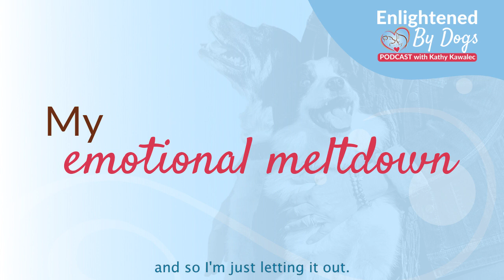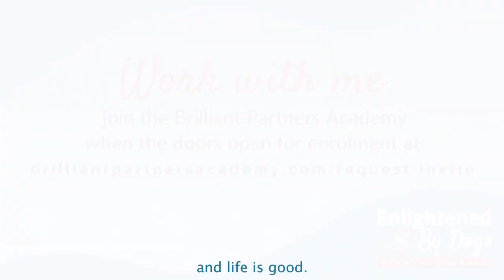The Power of Intentional Breathing to Calm You and Your Dog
Are you feeling stressed, anxious, or overwhelmed because of things like the current coronavirus (COVID-19) outbreak?

If so, you’re not alone. The coronavirus outbreak is uncharted territory for many of us and the sudden change to how we live our lives can cause you to feel stressed, worried, anxious, or overwhelmed. It’s totally normal to feel this way but as you might have guessed, if you’re feeling a little stressed lately, your dog is probably feeling a little stressed too.

Our dogs mirror us in more ways than one. If they sense that you’re feeling stressed about something, they will mimic those feelings because that’s what dogs do. They trust you and your emotions. They assess situations as they happen based on how their leader assesses and reacts to certain situations. Of course, with a worldwide pandemic uprooting life as we know it for us all, containing feelings of stress and anxiety is becoming increasingly difficult.

Kathy understands this on a personal level. A series of events in her personal life, paired with the stress and anxiety that comes with the coronavirus (COVID-19) outbreak triggered Kathy to have a meltdown while she was out trying to enjoy her morning walk with her dogs. Kathy shares her personal story with you on this episode of Enlightened By Dogs and offers some advice to help you find your balance in times of great stress through intentional breathing.

In this episode:

• What caused Kathy’s emotional meltdown
• How Kathy’s dogs reacted to her having the meltdown in the middle of their morning walk
• How Kathy used intentional breathing to find her balance
• Why intentional breathing is so important and beneficial
• How you can breathe with intention and use this breathing technique to help calm yourself and your dogs in times of stress and overwhelm

Quotes:

“Within a few minutes I felt renewed, refreshed, ready to take on the day.”

“We have the capability to influence our dogs to be happy, calm, and relaxed.”

“Your body senses your breathing and adapts its heart rate in response to that.”

“Our ability to be mindful and intentional is what our partnership lifestyle is based on.”